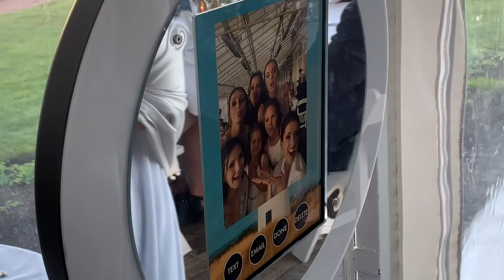Pearl Photo Booth 1 min promo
Pearl Photo Booth Pearl Photo Booth (1 min promo)